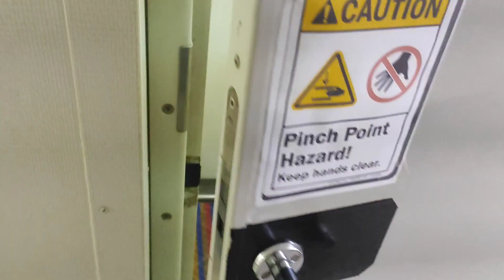Merchant Navy Life On Ship Vlog 35/100 || Life of seaman onboard...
In this video you are going to watch the Daily life of a seaman.